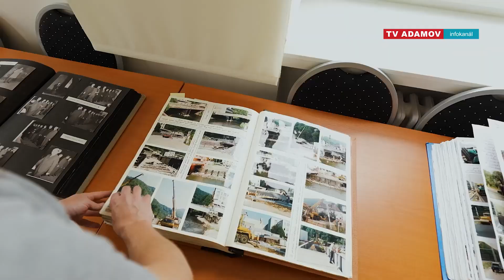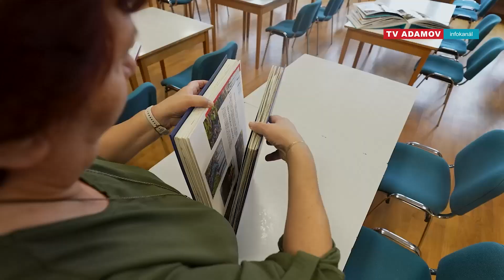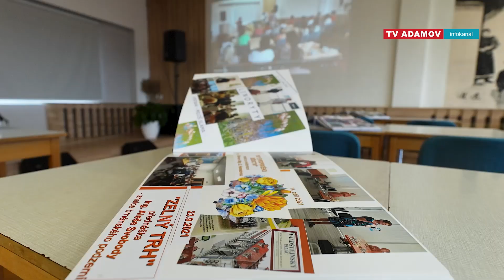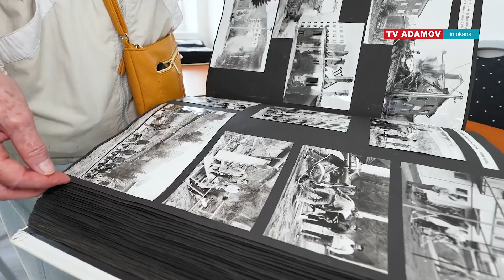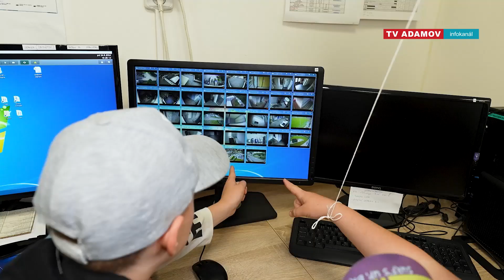Den otevřených dveří města Adamova